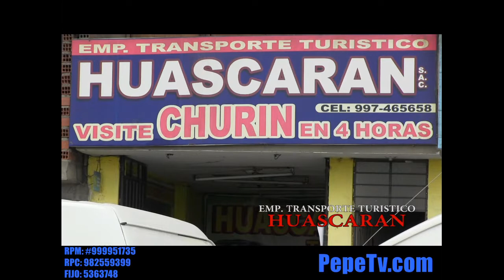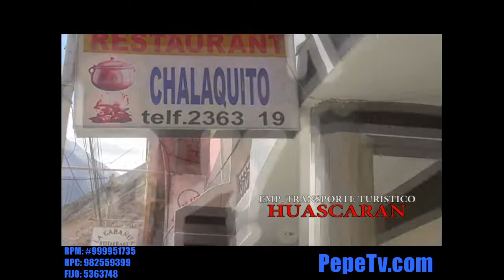CHURIN - TURISMO HUASCARAN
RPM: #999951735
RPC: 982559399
FIJO: 5363748